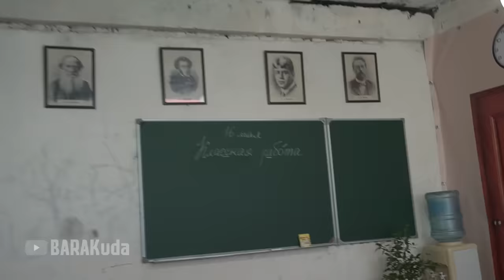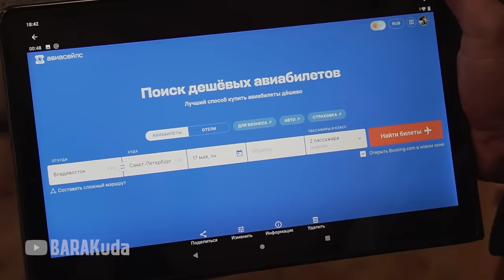Виталий Наливкин помог детям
Очередной сюжет о нелегкой деятельности Виталия Наливкина.
Ждём ваши отзывы!

Друзья, если вы тоже хотите посетить новую школу в Уссурийске — Aviasales поможет вам найти самые дешёвые авиабилеты!